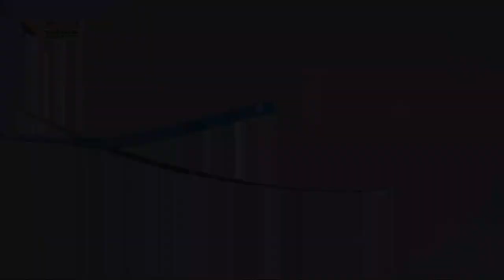521 عصر المعجزات .. الحقبة الثانية